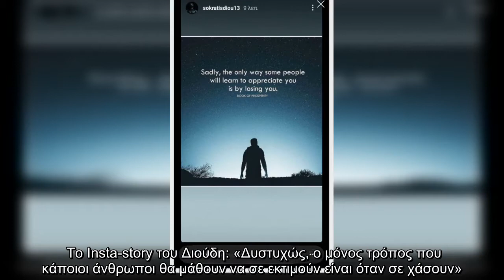Διούδης : «Σε εκτιμούν μόνο όταν σε χάσουν»